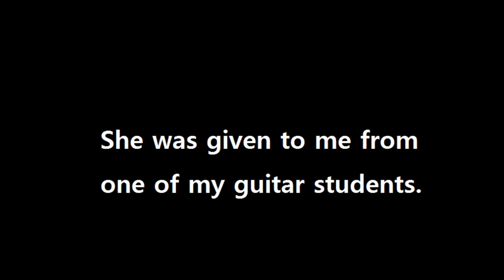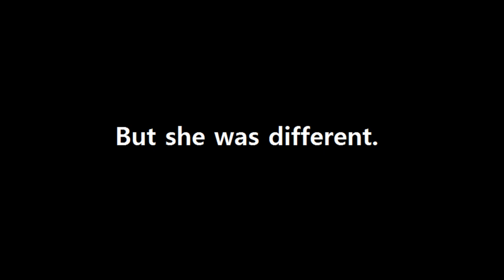Coney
This is my cat, Coney.
She was with me since April of 2013, I don't know her birthday, but she was only 2 or 3 months old when I took her home.
The name Coney came from Japanese word 'Neko' which means a cat.
I put it backward and it became Kone, and I put Y end of it. Koney became Coney.

It's very regretful that I didn't own a good camera when she was young and all the photos and videos were taken with my iPhone.